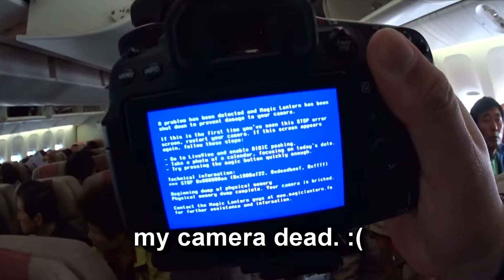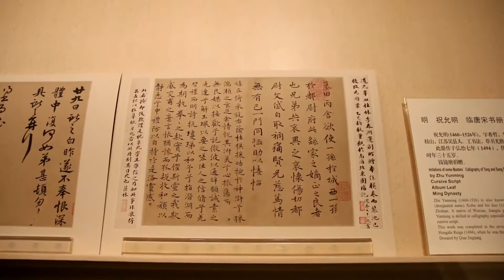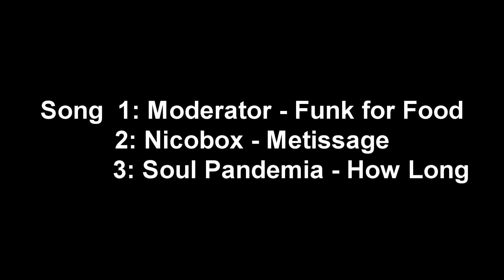SHANGHAI for a weekend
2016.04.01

I went to Shanghai for the weekend. It wasn't just a weekend getaway, though, it was a trip for my major.

1: Moderator - Funk for Food
2: Nicobox - Metissage
3: Soul Pandemia - How Long